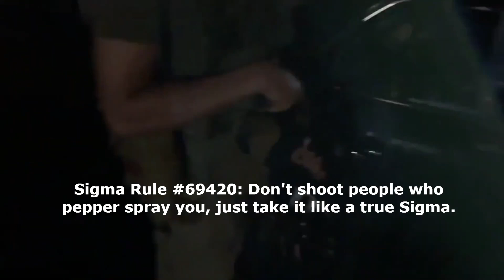Kyle Rittenhouse Sigma Male Grindset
Kyle Rittenhouse did nothing wrong.